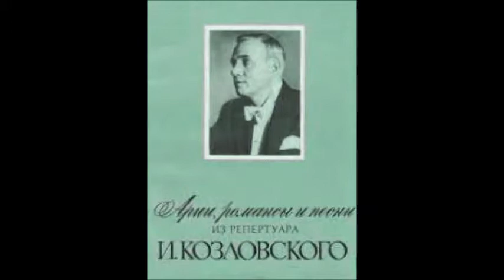Чайковский Плещеев Сюлли Прюдом О если б знали вы Иван Козловский